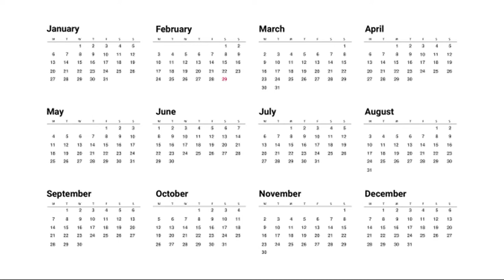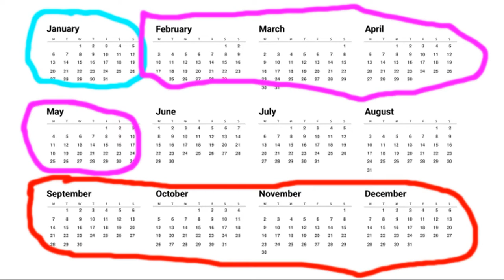Oberlin College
Let us know what school or topic we should do next!